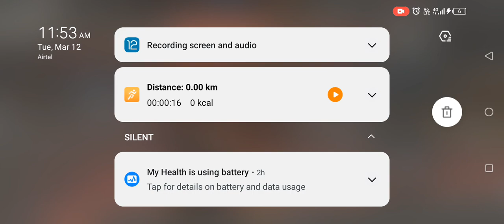free fire live stream